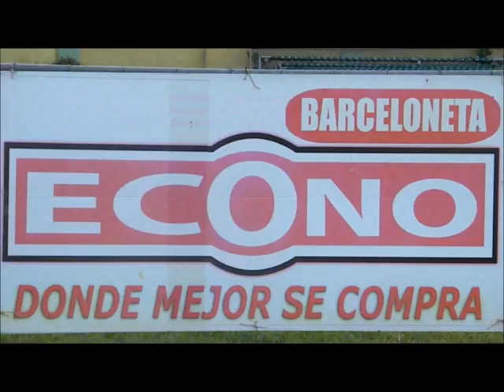Auspiciadores Industriales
Video de auspiciadores Industriales 2011